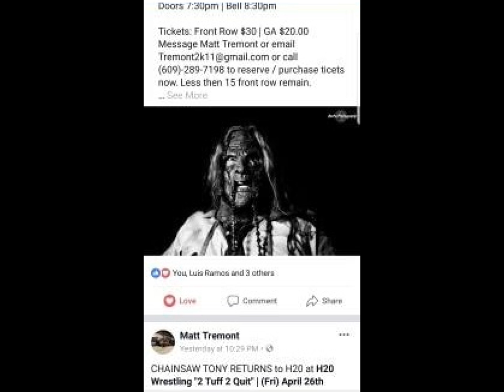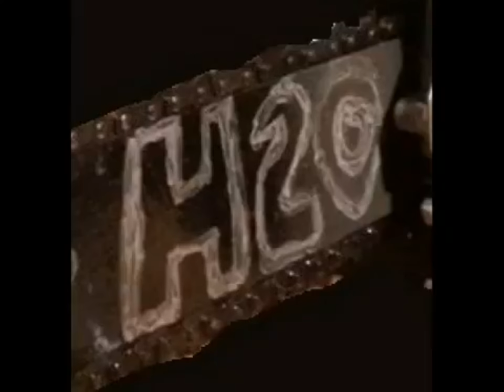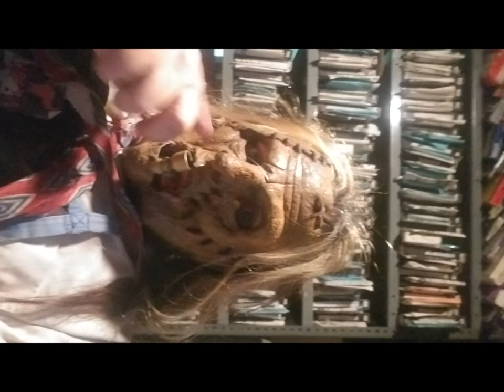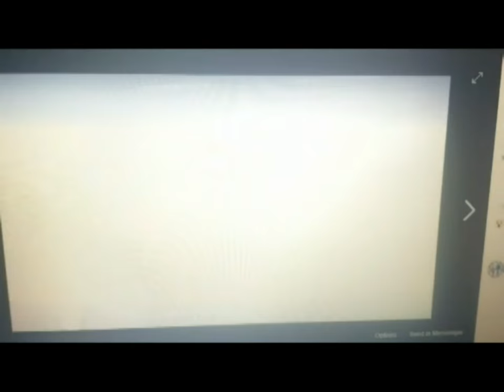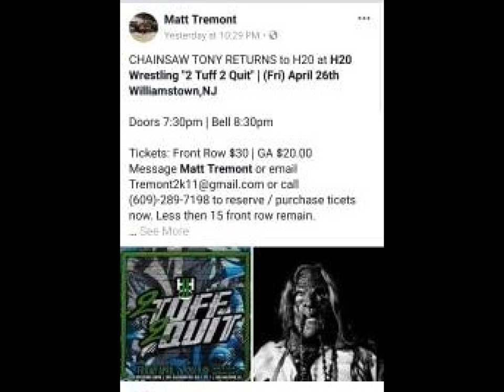FMW Leather/Chainsaw Tony Thoughts: H20 2 Tuff 2 Quit!!!!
It's been a bit. Beyond ready to give it every possible last breath. H2O Wrestling Presents: 2 Tuff 2 Quit. April 26, 2019 Williamstown, Nj.